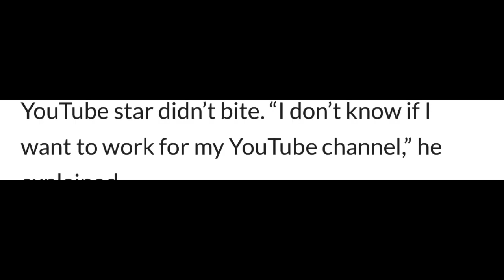Mr. Beast turned down 1$ BILLION!!!!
On November 27th, 2022, Mr.Beast was offered a one billion dollar offer to work for his YouTube channel….. and he turned it down. Now in this video I am going to explain why he turned down this deal and how it happened.